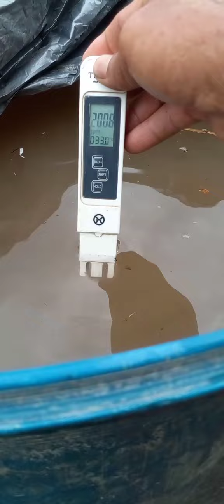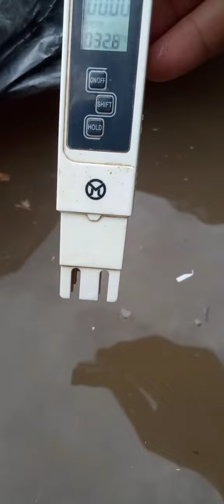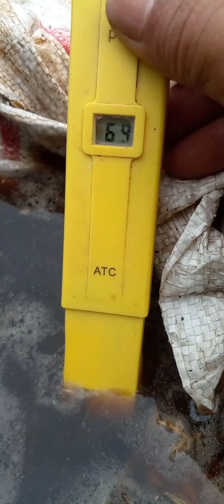Larutan penyubur dan pembenah tanah plus nutrusi